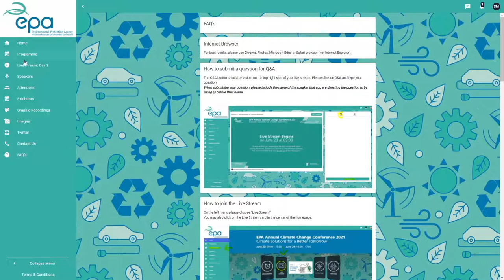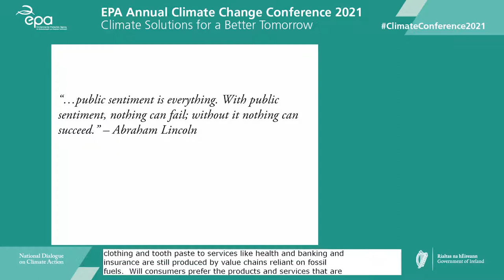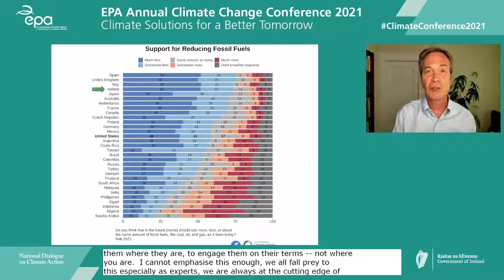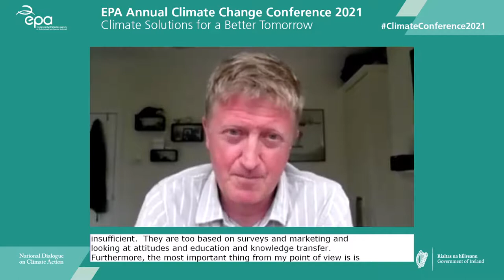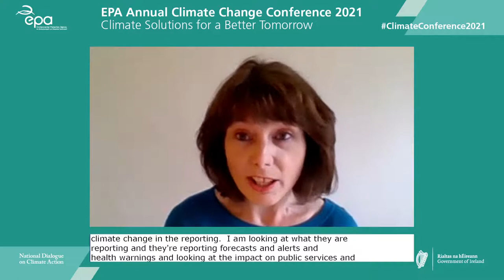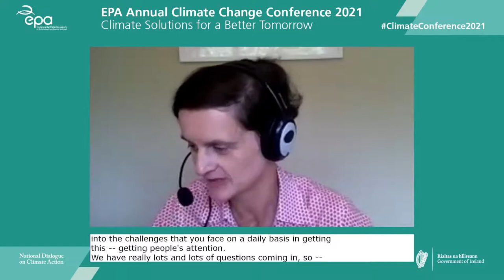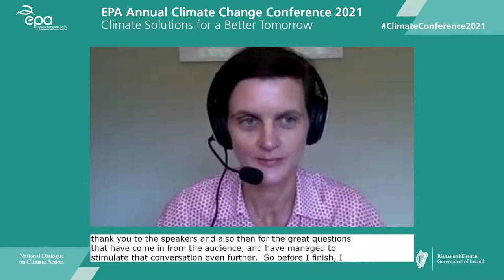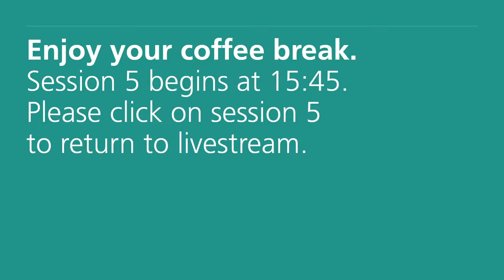EPA Climate Change Conference - Session Four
The focus of this opening session on Day two was on understanding the behaviours, attitudes and belief of the public to climate change and the transition to climate resilience.  Speakers included Dr Anthony Leiserowitz, Senior Research Scientist, University of Yale, Professor Peter Lunn, Research Professor, Economic Social Research Institute, Professor Anna Davies, Professor of Geography, Environment and Society, Trinity College Dublin, and Caroline O’Doherty, Environment Correspondent, Irish Independent.